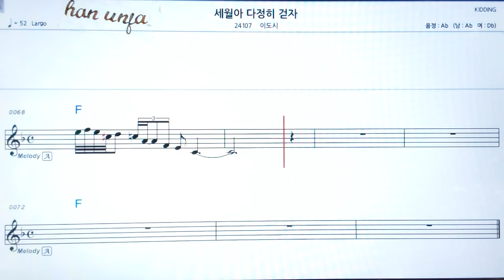💖 세월아 다정히 걷자/이도시 👍MR,가라오케 악보 코드 가사 ,Karaoke반주